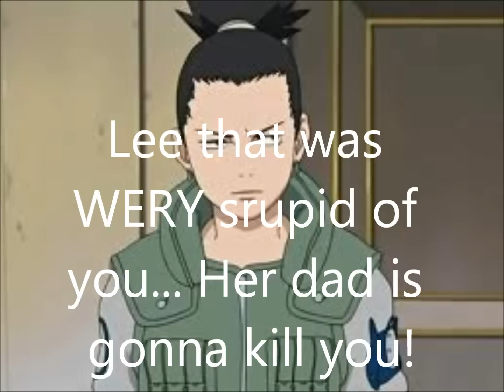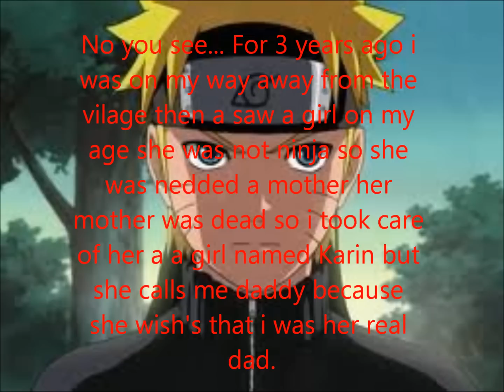Naruto chat#13 Lee's "Date"?!?!?!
Lee and goes on the chat but Lee seems to fall in lone wiht and ask her out she say's yes but when her dad here about it he.